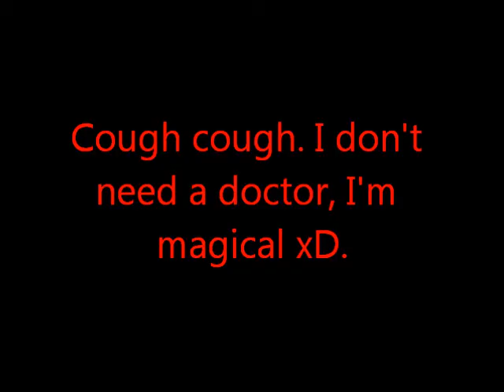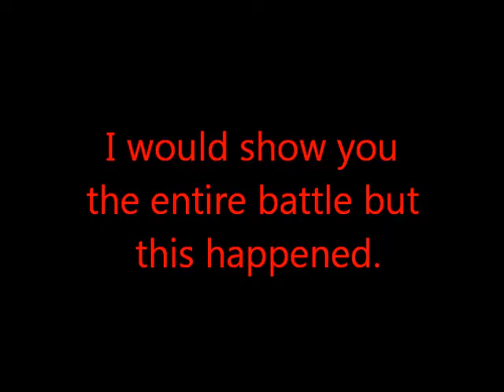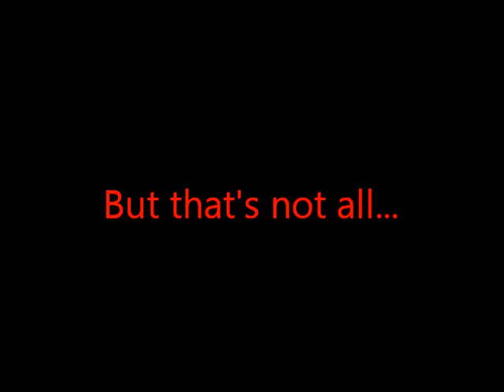GothicSlenderman plays Playstation Allstars Battle Royale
Apparently you can just smack your bare foot in the ground and to Heihachi it's a way to say hello